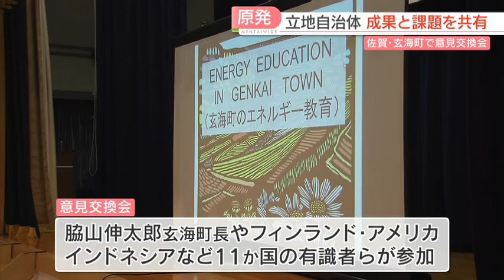【核のごみ】原発の立地自治体の「成果」と「課題」 文献調査を受け入れた玄海町で原子力との共存を考える意見交換会 佐賀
いわゆる“核のごみ”の最終処分場の選定をめぐり、第1段階の文献調査を受け入れた佐賀県の玄海町で21日、原子力との共存について考える意見交換会が開かれました。玄海町長や海外の有識者が出席し、原発が立地する自治体の成果や課題を共有しました。

佐賀県玄海町で開かれた意見交換会には、脇山伸太郎町長のほか、フィンランドやアメリカ、インドネシアなど11か国の有識者などが参加しました。

原子力発電を行っていない東南アジアの国々に、原発が立地する自治体の成果や課題を共有することで、将来的な導入を検討する際の参考にしてもらおうと開かれたものです。

玄海町は成果として「原発関連で働く人たち向けにサービス業が新たに生まれること」を挙げ、課題としては、「農業や漁業への風評被害を打開するのが難しいこと」を挙げました。

脇山町長は5月10日、原発から出る“核のごみ”の最終処分場の選定をめぐり、第1段階となる「文献調査」の受け入れを表明しました。経済産業省には20日、文献調査に応じるとの文書が玄海町から届いたということです。